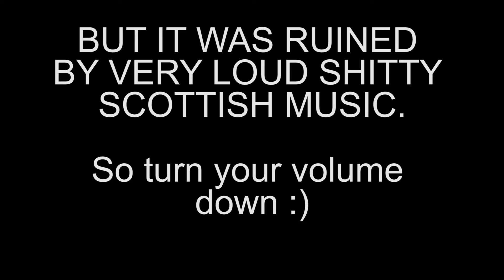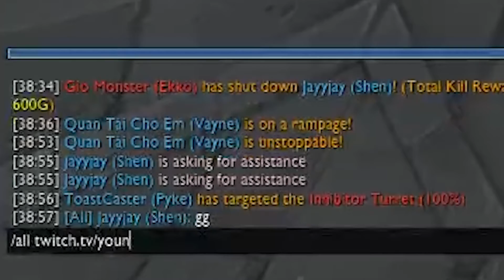SHEN GOD PULLS OF THE GREATEST COME BACK OF ALL TIME IN MID DIAMOND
Ex Challenger Shen god pulls off the greatest come back of all time. Shitstain Jax and other feeders won't stop YoungRezzy to get that dub and advance in the ranked series. This wouldn't have been possible without our editor, Teshk (@Teshk on Instagram). Also if you're reading this still, put a RezzyLUL in the comments otherwise you have a small dick